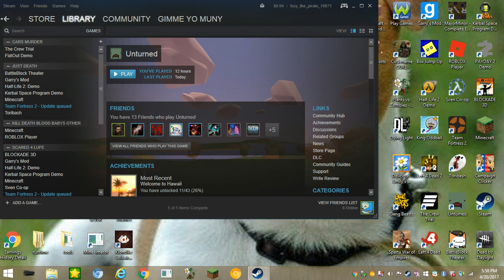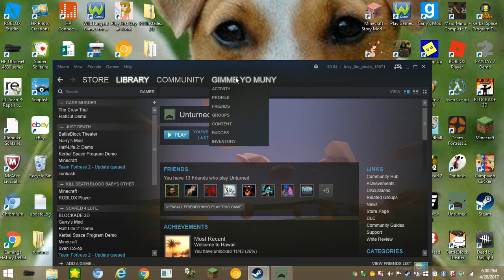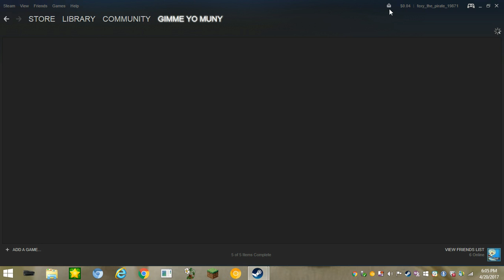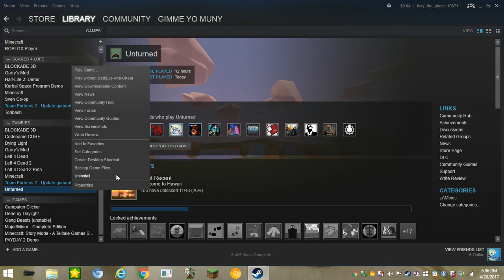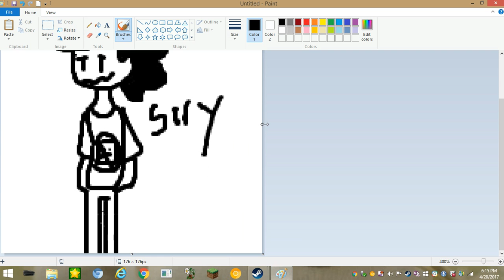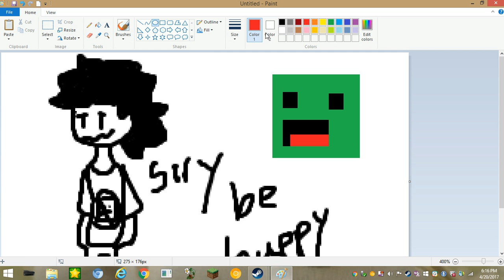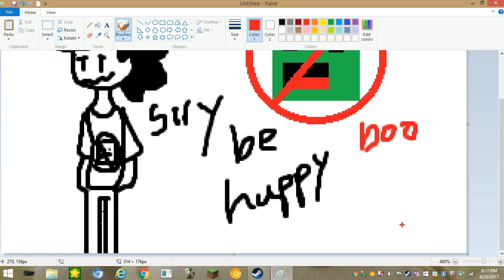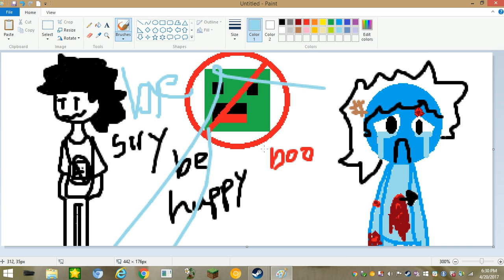Unturned NOOB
srry about unturned im a noob at trying to play it